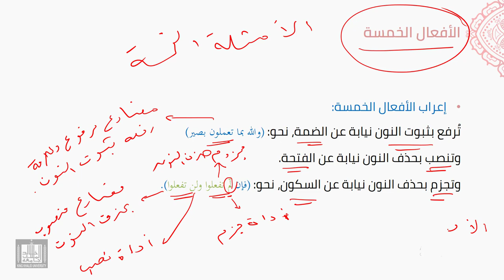النحو العربي | 4-12 | الأفعال الخمسة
الوحدة 4 - الدرس 12 : الأفعال الخمسة
تعريفها، وإعرابها.